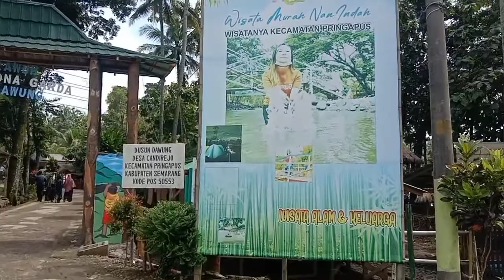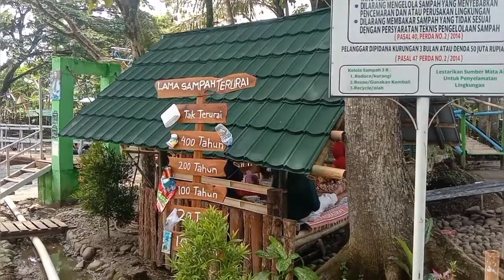Wisata Alam Pesona Garda Dusun Dawung Desa Candirejo kecamatan Pringapus Kab Semarang Jateng